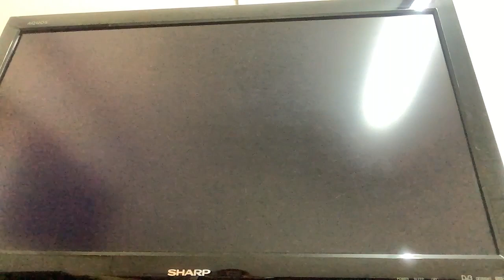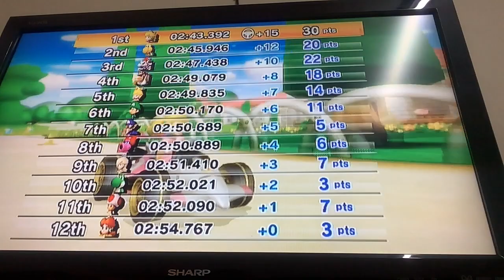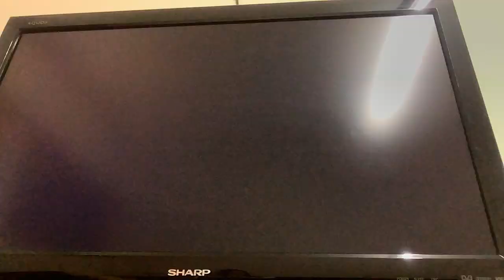Mario Kart Wii 150CC Lightning Cup Peach Sprinter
Racing In Mario Kart 150CC Lightning Cup As Peach Using Sprinter